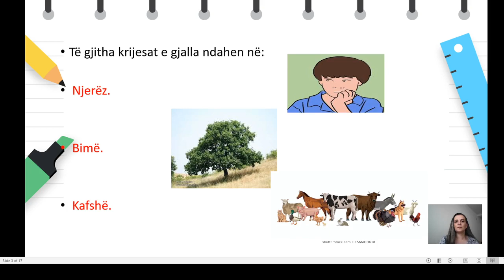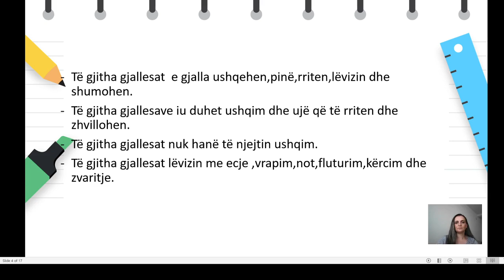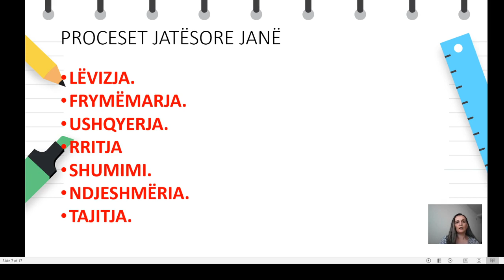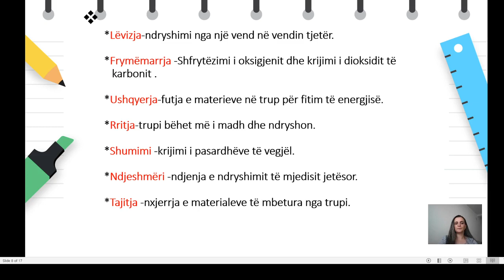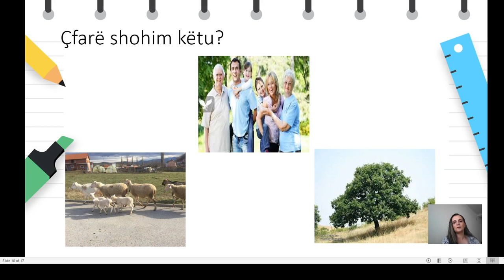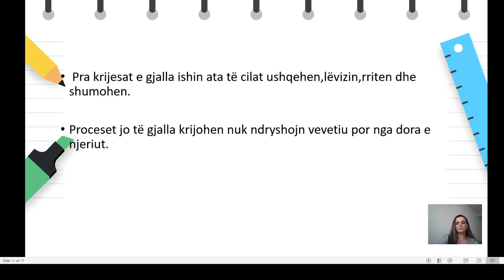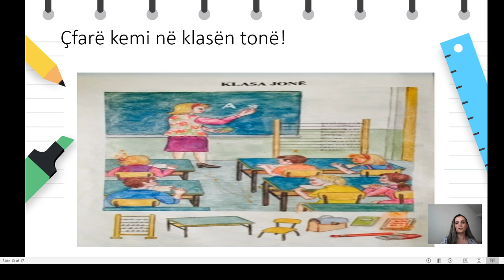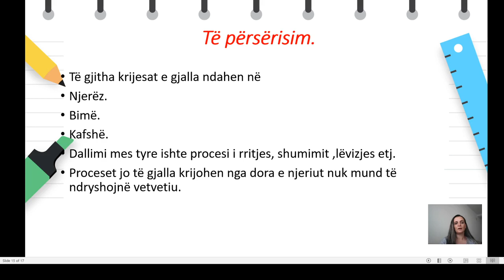Klasa 3 - Shkencat natyrore - Unë jam i veçantë